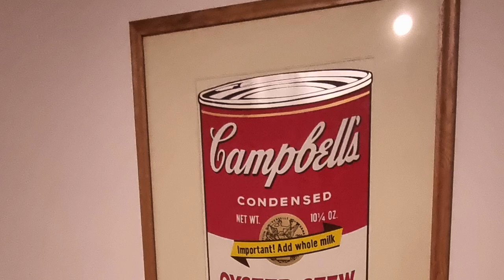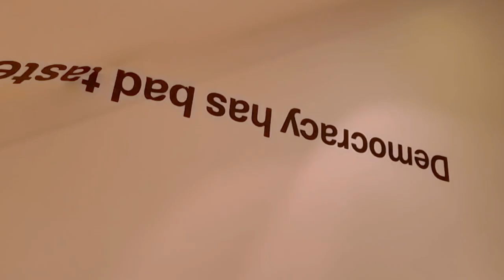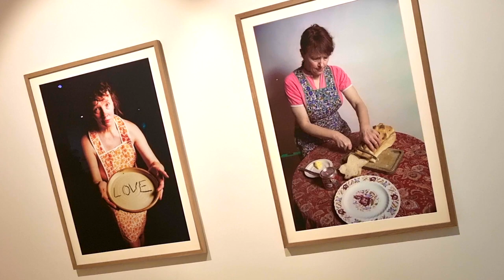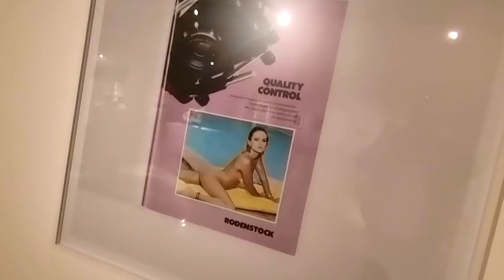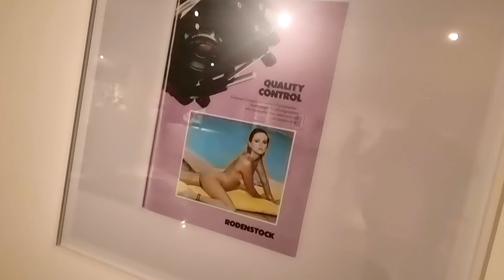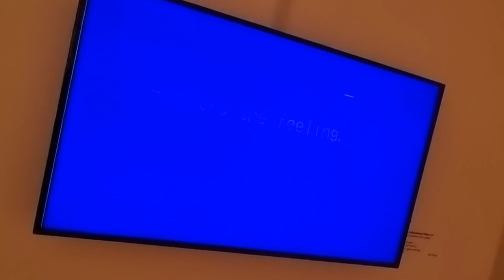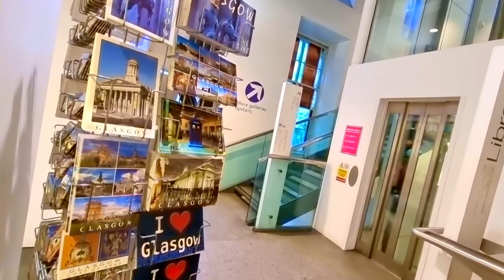The Good, the Bad and the Ugly at the Glasgow Gallery of Modern Art GOMA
I usually visit the Gallery of Modern Art (GOMA) in Glasgow in passing when walking between Glasgow Central and Glasgow Queen Street railway stations.  It's free and a good place to kill some time rather than hang around the station. The good thing I like about this venue is the regular change of artefacts.  I've seen some great pieces of art here over the years and I've also see a lot duff as well. Thus the title !

One thing to point out in this video is the attention span of some visitors (see 0m 46sec) where a woman doesn't even stop to take a picture on her phone of an Andy Warhol Soup Can. I'm surprised how she even managed to see any of the art at the rate she was whizzing through.

The backing track was developed from GarageBand music loops - 'In Disguise Synth Pad', 'Wintery Wanderlust 01' and '02', and 'Where It Falls'.